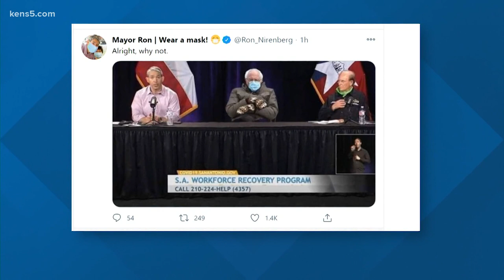The real story behind Sen. Bernie Sanders's viral Inauguration Day mittens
The mittens that spawned a million memes were made by a Vermont school teacher who gifted them to Sanders in 2016.